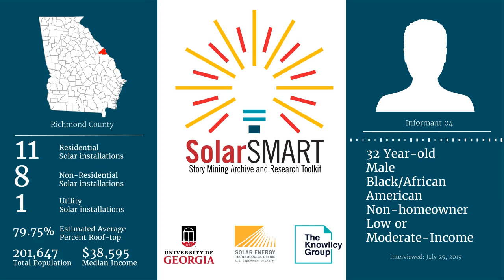SolarSMART Interview - SEA-RICHMOND-INF04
SolarSMART Interview conducted on 7/29/2019 with a 32 year old black or African American male, non-homeowner from Richmond County, Georgia.